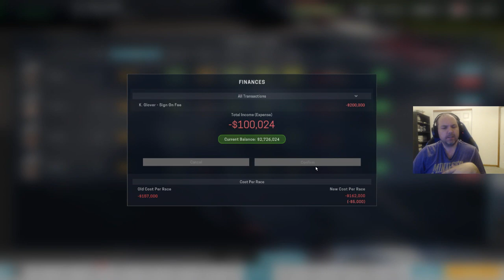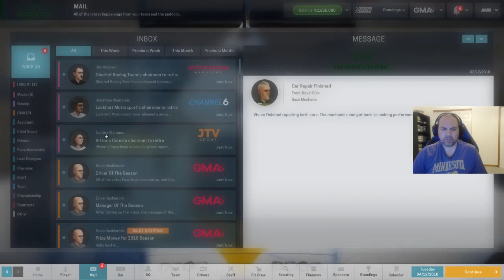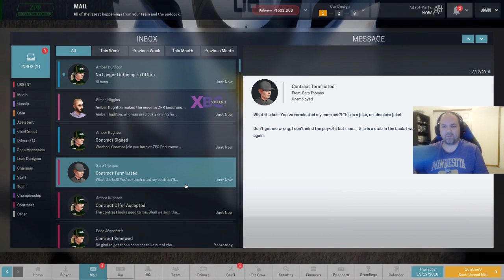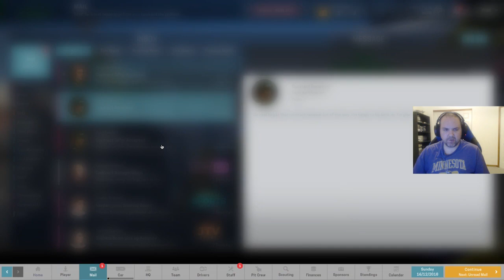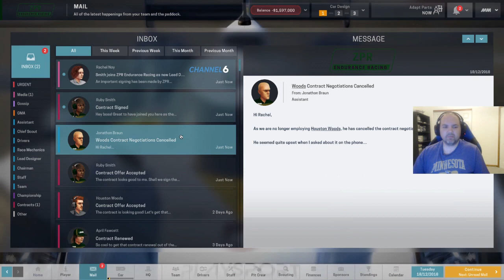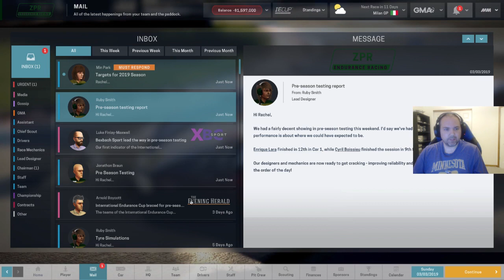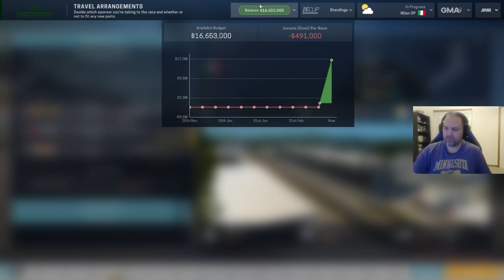Endurance S-B ZPR-E Offseason 3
Now it's off to the big series!